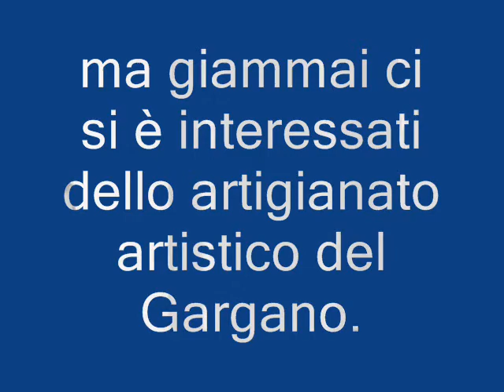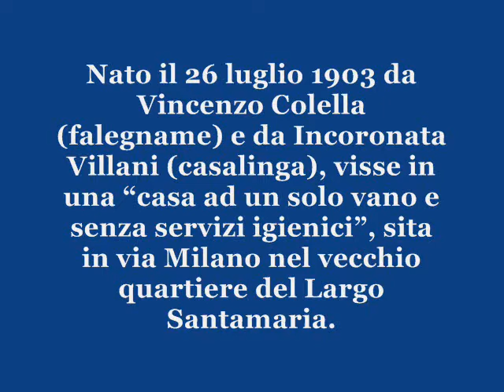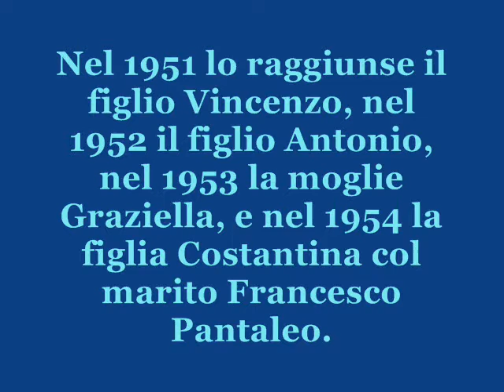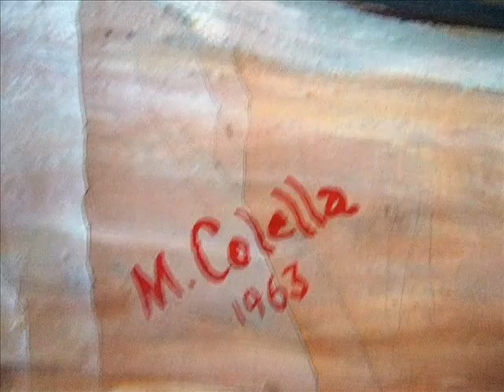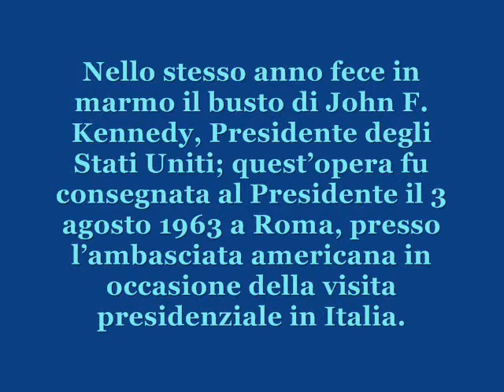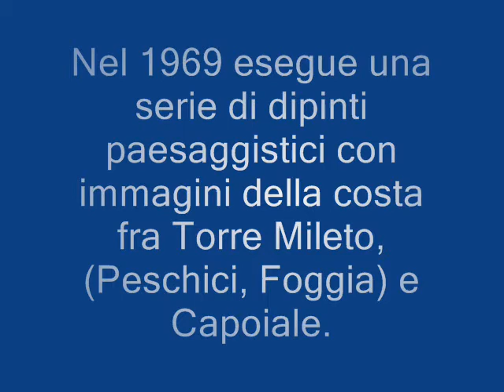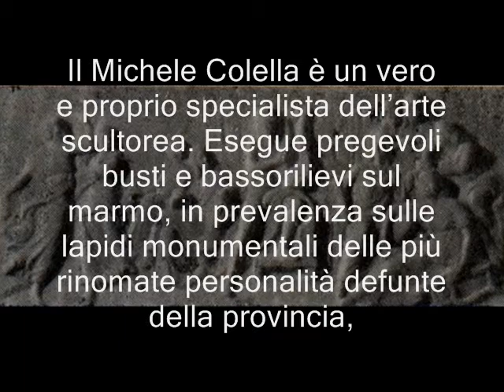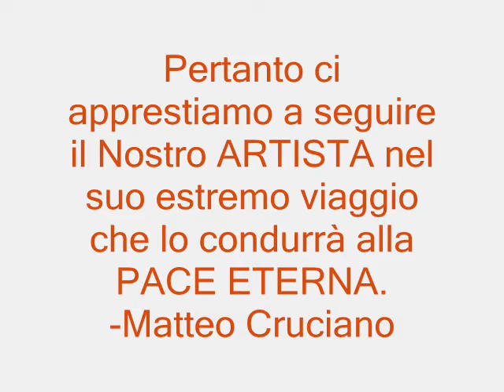Biography/Biografia DI MICHELE COLELLA 1903-1973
The fascinating Biography of painter and sculptor Michele Colella, from Sannicandro Garganico, FOGGIA, ITALY.